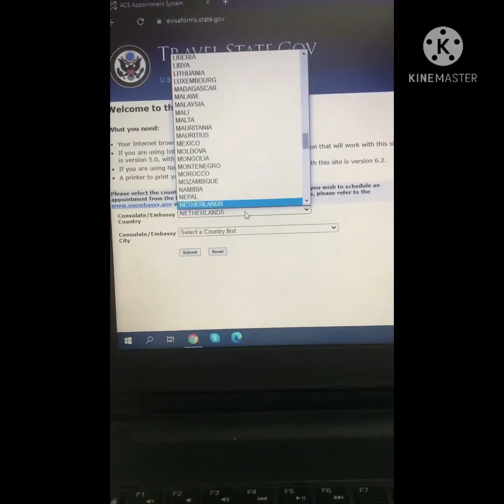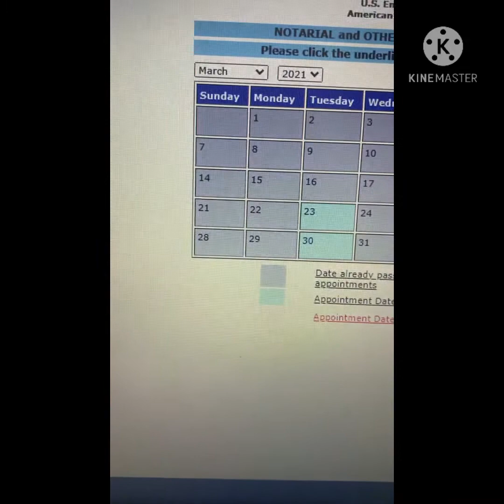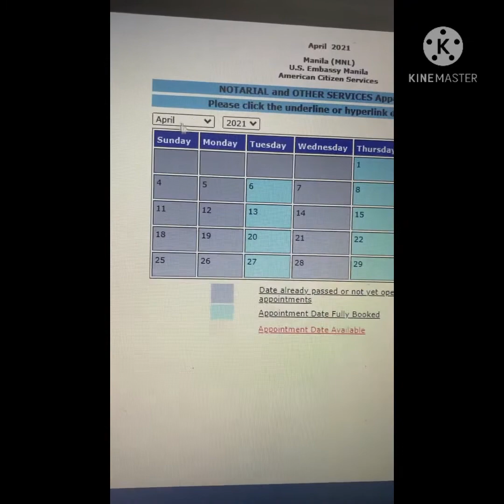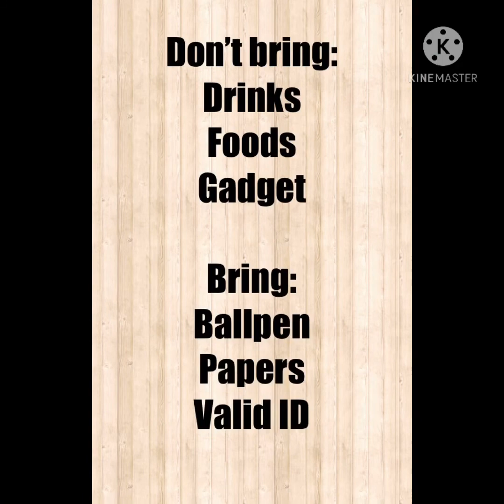US Embassy Manila Notarial Appointment|Experience 2021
Hello everyone, watch nyo nlang ang full video. 🙂

Share ko lang tong experience ko kasi before noong mag appointment pala ako, wala ako mahanap kaya gusto ko e share sainyo ang experience ko incase ma experience nyo.

📌30 mins before your appointment date, dapat andon na kayo. Mas Maganda kasi ang maaga kaysa ma late. 🙂 mabilis lang nman ang mag pa notaryo sa embassy basta meron ka nung papers mo and valid ID.

Opps, nakalimutan ko pala Sabihin, nasa 2nd floor ako pinapunta at $50 dollars per signature po. Natanggap sila ng dollar naman. Mag swear din pag mag notarized na aware ko kung Ano yung nandun sa papers. 🙂

Notary services incur a fee of $50 per consular seal. Please bear this in mind if you have multiple documents that need to be notarized, or if your document requires multiple signatures from a consular officer. For example, if your documents require the Consular Officer to sign and acknowledge your signature three times, you will be charged $150.
There is no fee for certifying Form DS-3053 (Statement of Consent in connection with a child’s passport application).